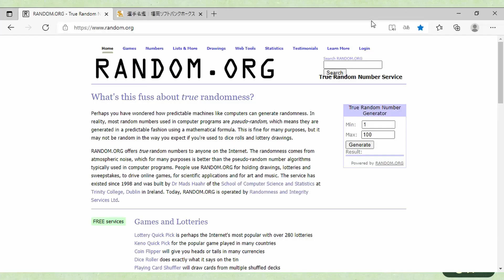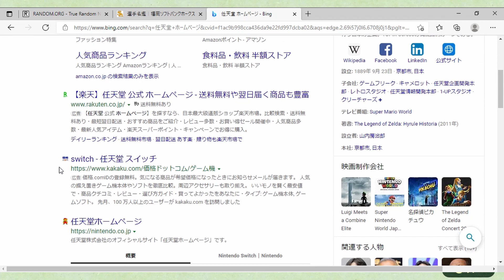【sbhawks x ミートピア】ハリーホークのコスプレ集団【part13】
ソフトバンクホークスの大ファンが、
選手やコーチの顔と名前をお借りして、Miitopiaクリアを目指します！

このゲームに登場するキャラクターは、
実際の人物、団体、組織とは全く関係がありません。
ご了承いただいた方のみ、ご視聴ください。
あとわかってると思いますが、非公式です。